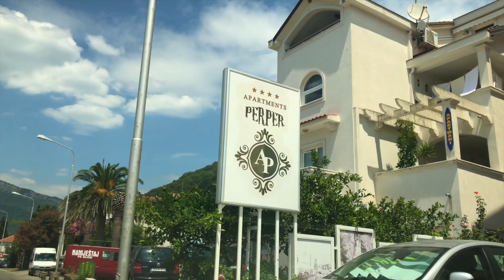Черногория Авиамания: чартерный рейс в Черногорию и таксисты #1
Авиамания в Черногории!
Начинаем новый цикл видео о том, как путешествовать самостоятельно.
Наш канал о путешествиях сегодня покажет вам:
-Как относиться авиакомпания Red Wings к пассажирам
-Почему не удобно сидеть на местах повышенной комфортности
-чем кормят на борту самолета
-Зачем на борту памятка об авиадебоширах
-Как нас встретил аэропорт в Черногории
-Как разводят таксисты в Черногории
-Сколько стоит такси до отеля
Итак, Montenegro , встречай )))